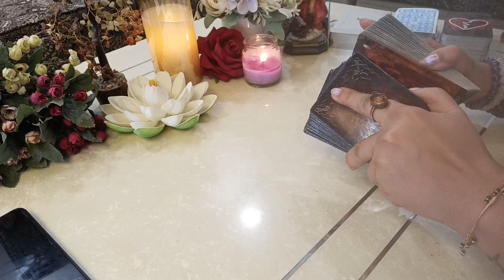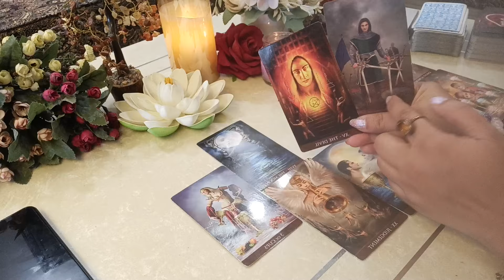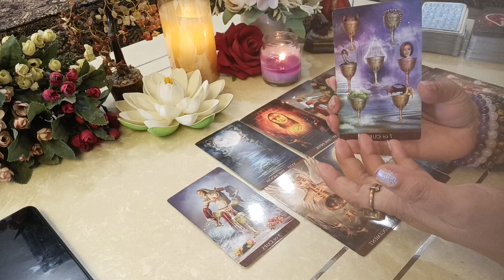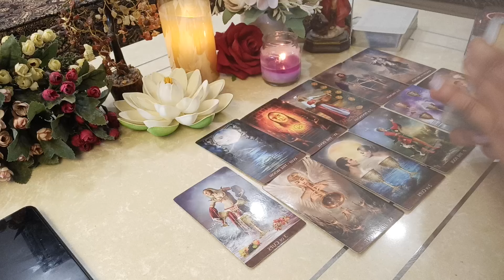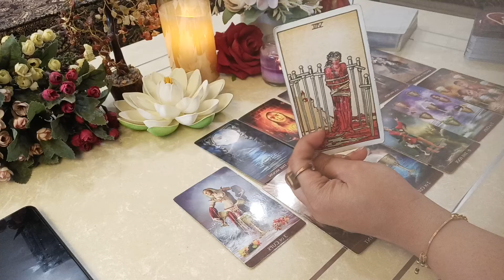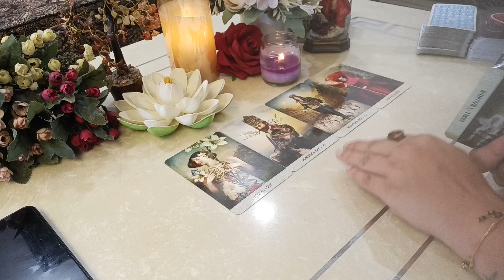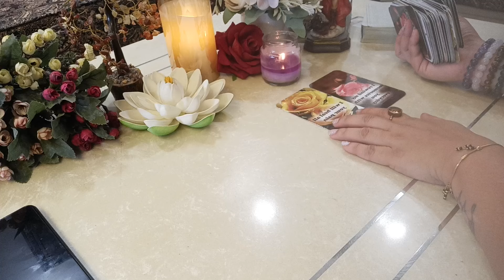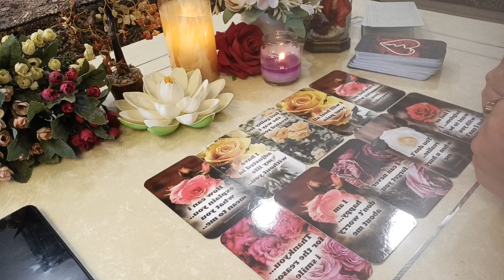Transform ho🫂 rhe hai apke partner🥰Current feelings ♥☯️general collective reading By Nainsha 🧡